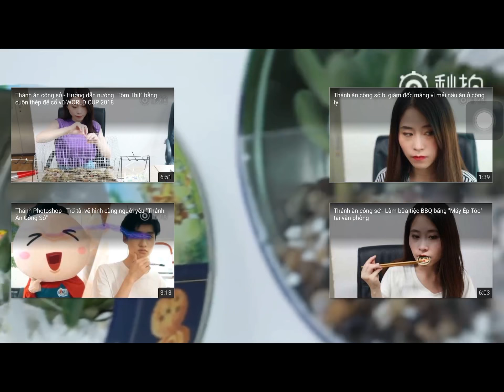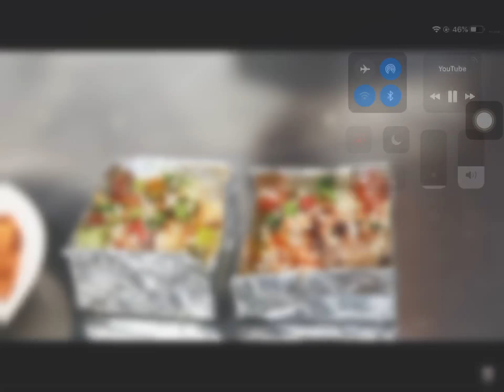Ms yeah use cookie box to make lunch